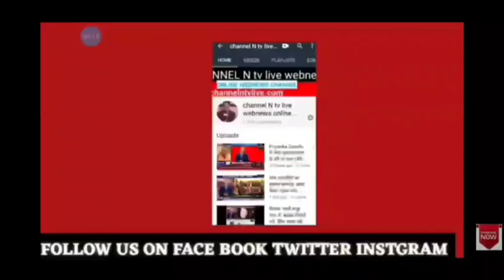मेरठ 11.7.2020 55 घण्टे के सम्पूर्ण लॉक डाउन का क्या रहा पहले दिन असर:नवेद खान की रिपोर्ट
मेरठ 11 जुलाई 2020 शुक्रवार रात से लगे 55 घण्टे का लॉक डाउन  पहले दिन शहर में क्या रहा असर::पूरी खबर आधिकारिक पुष्टि के साथ मेरठ मित्र न्यूज़ रूम लाइव से नवेद खान की रिपोर्ट